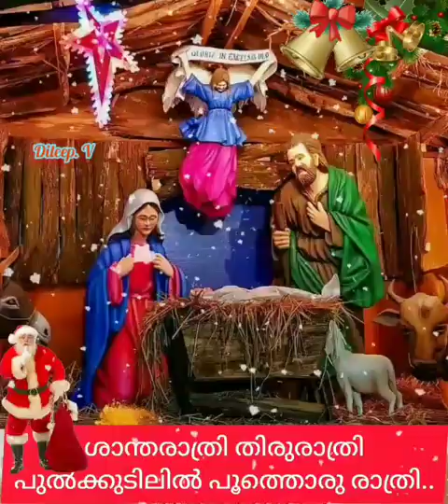shantha ratri thiruratri ശാന്തരാത്രി തിരുരാത്രിപുൽക്കുടിലിൽ പൂത്തൊരു രാത്രി(Dileep. v)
Film/album:
തുറമുഖം
Lyricist:
പൂവച്ചൽ ഖാദർ
Singer:
ജോളി എബ്രഹാംകോറസ്

ശാന്തരാത്രി തിരുരാത്രി
പുൽക്കുടിലിൽ പൂത്തൊരു രാത്രി
വിണ്ണിലെ താരക ദൂതരിറങ്ങിയ
മണ്ണിൻ സമാധാന രാത്രി
ഉണ്ണി പിറന്നൂ ഉണ്ണി യേശു പിറന്നൂ
ഉണ്ണി പിറന്നൂ ഉണ്ണി യേശു പിറന്നൂ  (ശാന്ത..)

ആ..ആ...ആ..
ദാവീദിൻ പട്ടണം പോലെ
പാതകൾ നമ്മളലങ്കരിച്ചൂ (2)
വീഞ്ഞു പകരുന്ന മഞ്ഞിൽ മുങ്ങീ
വീണ്ടും മനസ്സുകൾ പാടീ

കുന്തിരിക്കത്താലെഴുതി
സന്ദേശ ഗീതത്തിൻ പൂ വിടർത്തി (2)
ദൂരെ നിന്നായിരം അഴകിൻ കൈകൾ
എങ്ങുമാശംസകൾ തൂകി